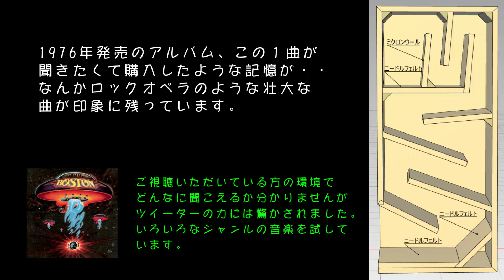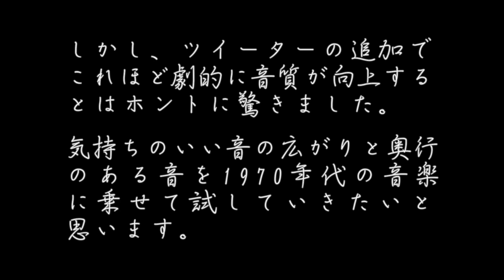【オーディオDIY】自作スピーカーを拡張して鳴らす！⑦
自作バックロードホーンにツイーターとアッテネーターを拡張して70年代のレコードをチューブアンプで聴き倒す。

FOSTEX FE206NV
FOSTEX ホーンツイーター FT17H
FOSTEX アッテネーター R80B
FOSTEX フィルムコンデンサー CT1.0 1μF